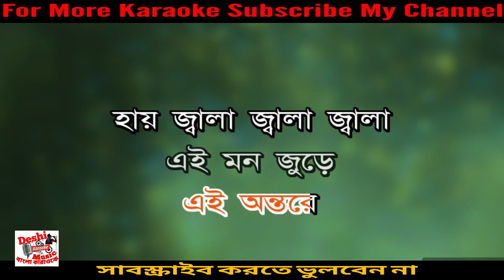Jala Jala(For Sell) | Miles | Safin Ahmed | Deshi Karaoke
Jala Jala
Miles
Safin Ahmed
Deshi Karaoke
Bangla Karaoke